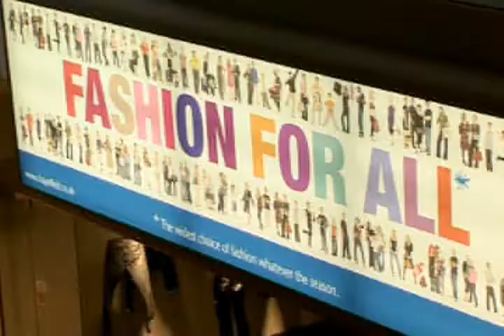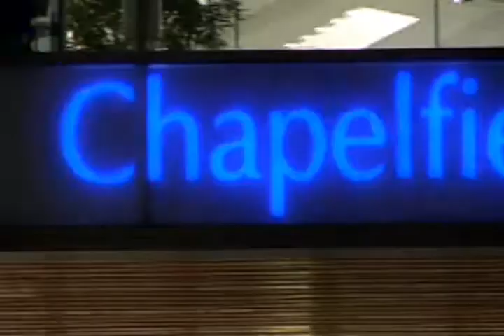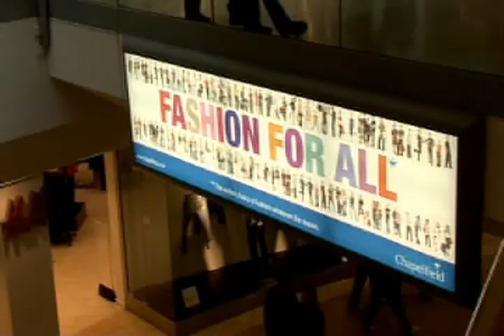Chapelfield Spring Fashion for All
Behind the scenes of the "Fashion for All" shoot for Chapelfield's Spring campaign 09.

People in Norfolk were given a unique opportunity to feature in a brand new advertising campaign for the regions premier shopping destination  Chapelfield.  An open casting session was held at Chapelfield Shopping Centre on Saturday 28th February 2009 and everyone was invited to come along.  Up for grabs was the chance to feature in the forthcoming Fashion for All campaign; which will included television, press, poster and online adverts appearing across East Anglia from April 2009.